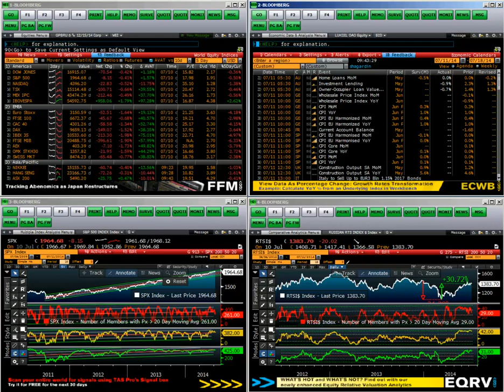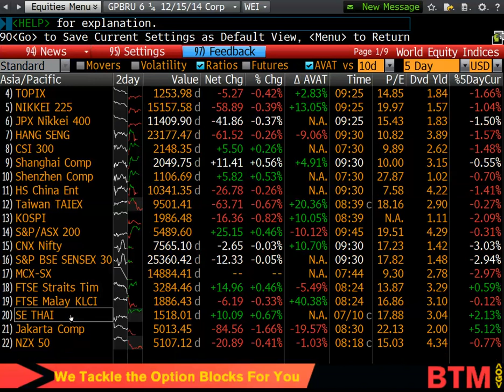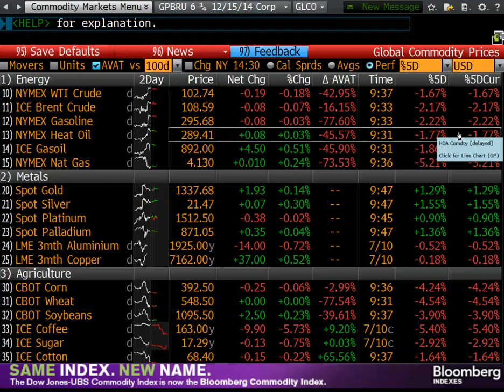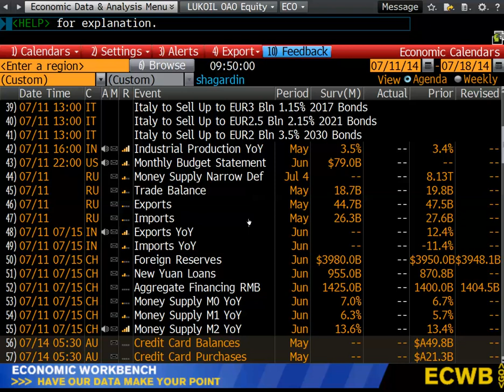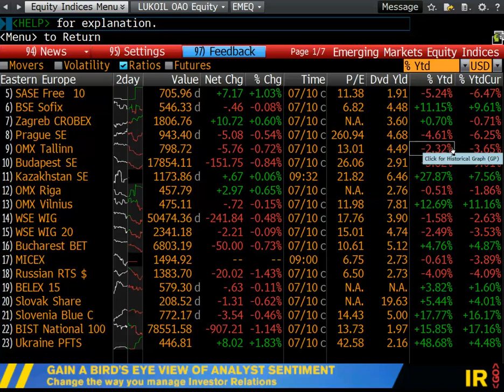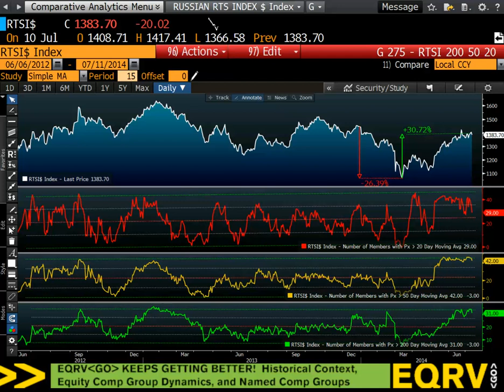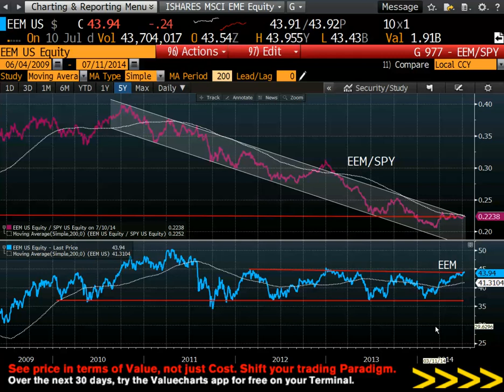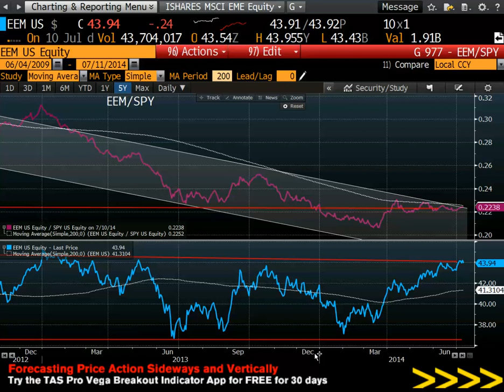11.07.2014 Espresso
Обсуждение основных моментов предстоящего торгового дня, важнейших финансовых событий и новостей, наши ожидания, сценарии и прогнозы по динамике индексов.

Ведущие в онлайн-режиме знакомят слушателей с ситуацией на мировых финансовых рынках перед открытием торгов в Москве.

В программе видеобрифинга:

обсуждение основных моментов повестки дня, важнейших финансовых событий и новостей,
наши ожидания, сценарии и прогнозы по динамике индексов,
а также ваше мнение.